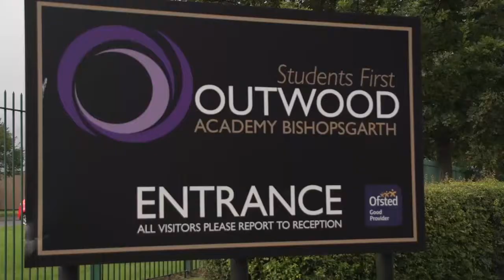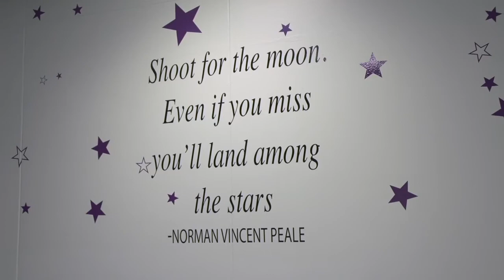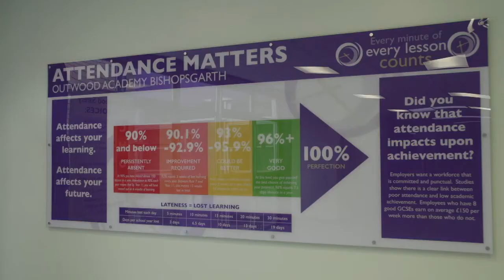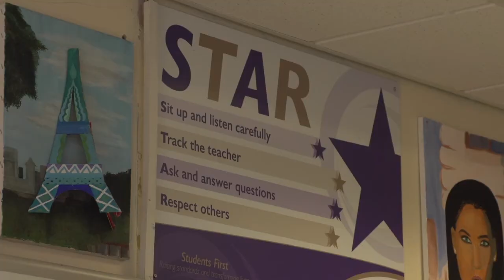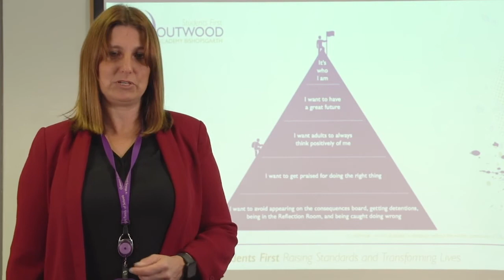Outwood Academy Bishopsgarth Open Evening (short version)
Outwood Academy Bishopsgarth Open Evening Trailer